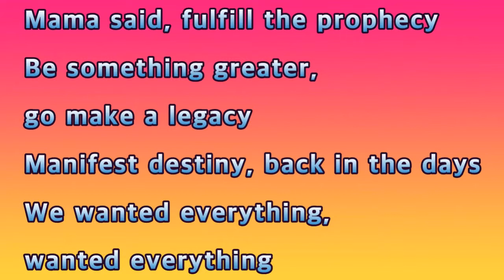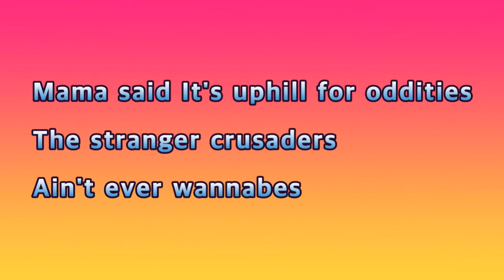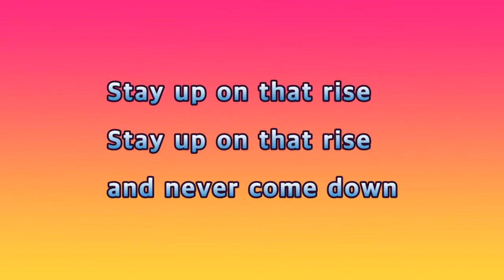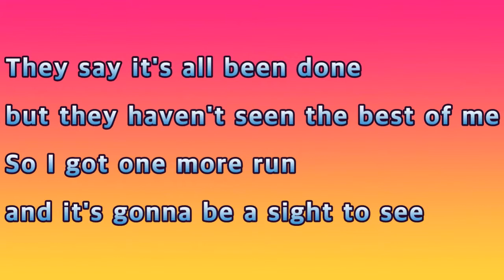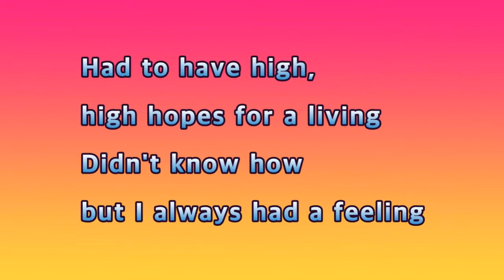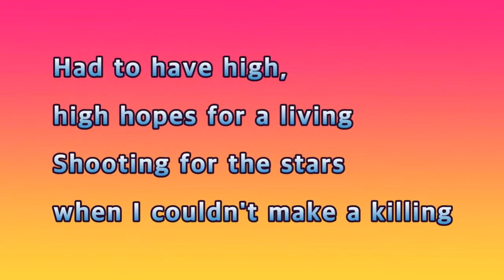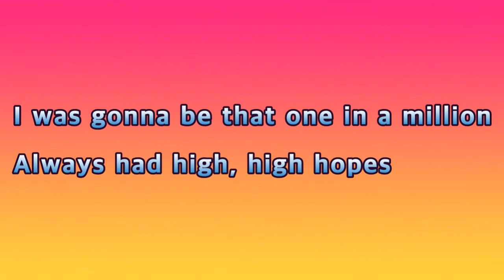High Hopes - Panic! At The Disco(Lyrics)